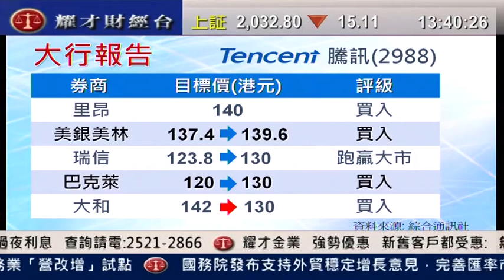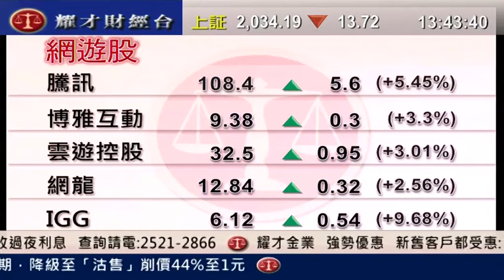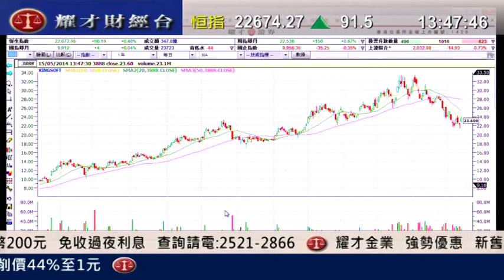耀才財經台 有問必答 葉不落 陳偉聰 「有問必答：0484、2369、0992」